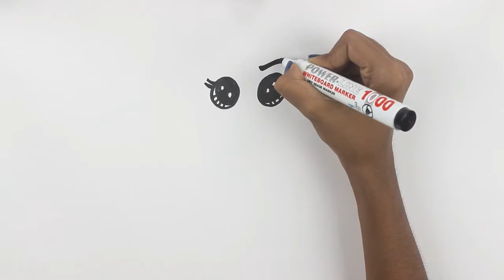love bird drawing step by step for kids | Learning How to Paint